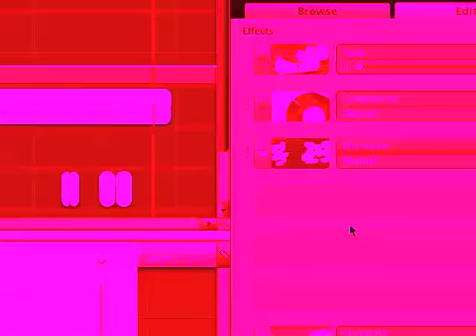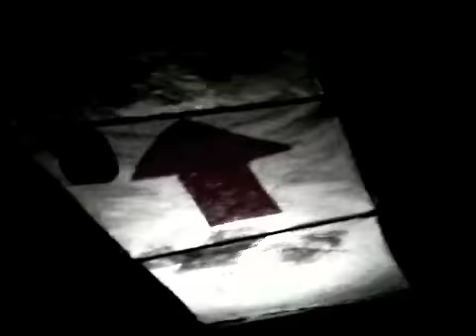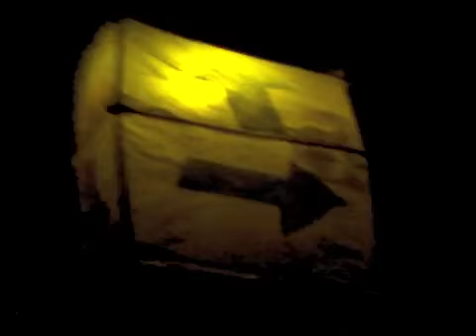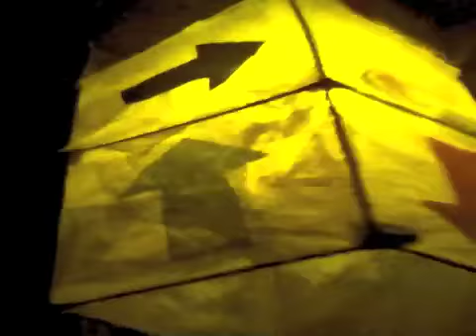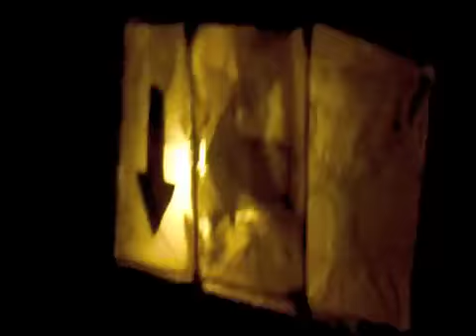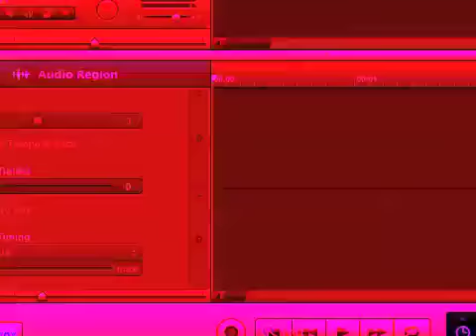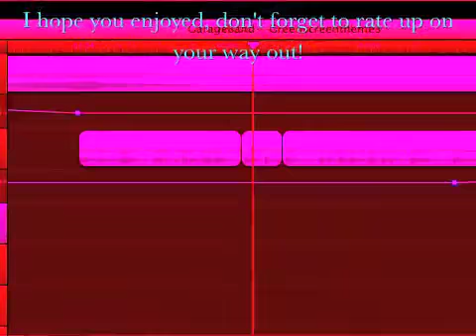Greenscreen music Justice vs. Deadmau5 Phantoms n Stuff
This week I mixed some Justice and Deadmau5. I'll be changing the titles of all music videos to provide links to the original artists in hopes of offering easier access to them, and so that they won't sue me for everything I own. Also, the lantern in the video was made by Master0fBlaster. It makes for one hell of a centerpiece, eh?